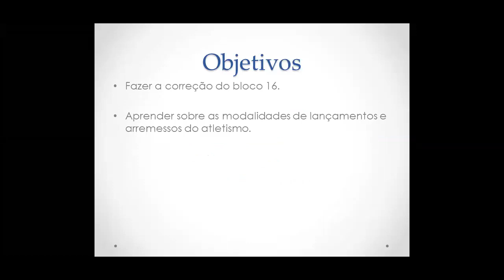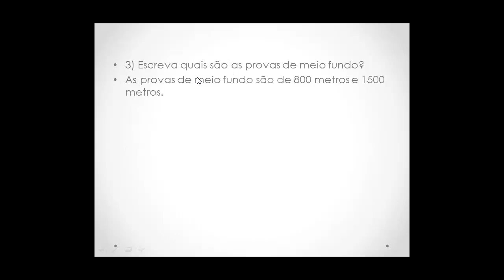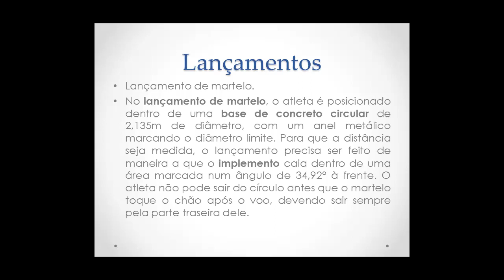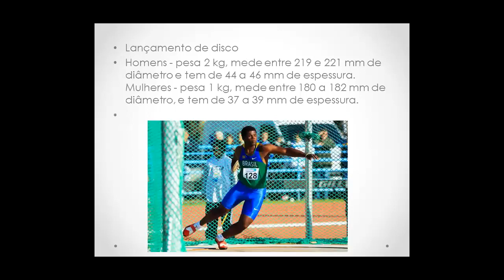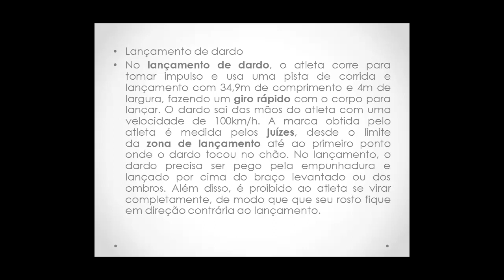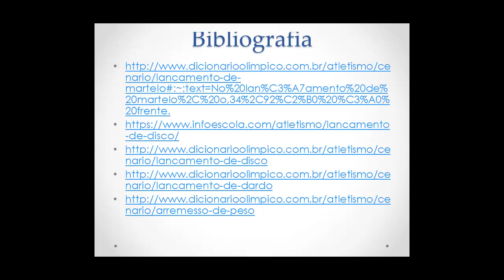6º A e B- Educação Física - Profª Mariana - Correção do bloco 16 e explicação sobre Atletismo. 01/9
6º A e B- Educação Física - Profª Mariana - Correção do bloco 16 e explicação sobre  Atletismo. 01/9